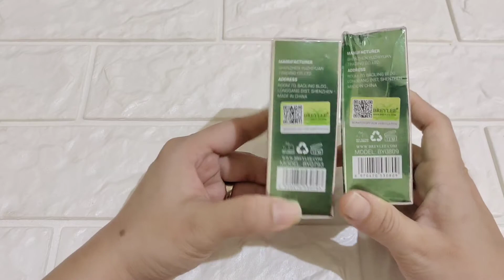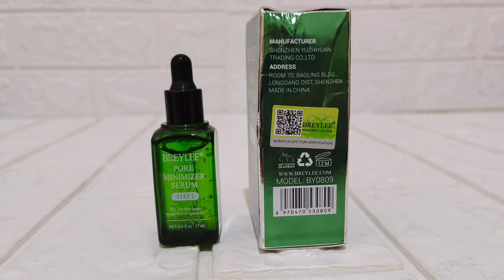REVIEW BREYLEE BLACKHEAD MASK STEP 1 | SUER AMPUH ANGKAT KOMEDO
pertama x cobain BREYLEE BLACKHEAD mask

walau Made in China
tapi ampuh
dan pertama x nya aku coba skincare China

tapi jujur ini keangkat loh
harganya juga gak mahal
sejauh ini aman kulitku gak kenapa kenapa

untuk yg serum step 2
kalian bisa tonton di video part 2